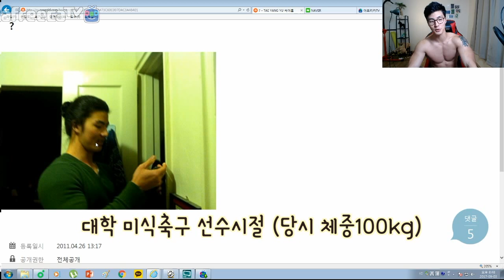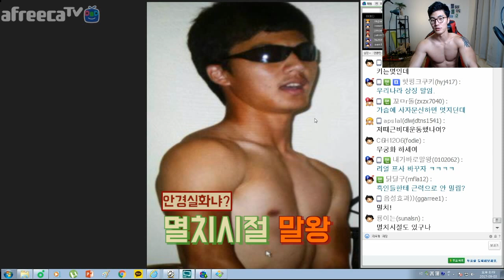말왕 멸치시절 사진 공개! 미식축구하다가 욕 들은 썰